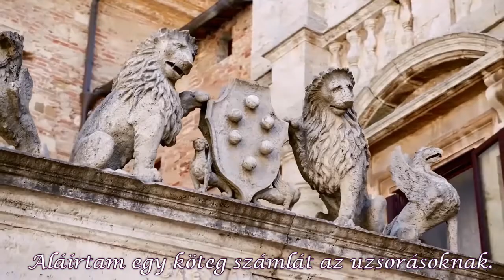Adriano Celentano- Susanna (magyar fordítás ) & English translation bellow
A népszerű táncos dal: Susanna  olasz változatát fordítottam le nektek Adriano Celentano előadásában.
Dalszöveg magyarul eredeti, saját fordítás:
Hét nap Portofinóban
több,  mint egy hónap Saint Tropez-ben .
Akkor azt mondtad nekem: „Drágám,
 nem veszel meg engem pástétommal. "
És elszaladtál Malibuba,
egy ékszer nagykereskedővel!
Susanna, Susanna, Susanna,
Susanna, szerelmem.

 És én, egy turista Ticinoból,
te, a Pigalle királynője.
Felékesítve egy Palotapincsivel
 és egy strassz nyakékkel.
Mondtam neked: "Gyere velem!"
 Te azt mondtad nekem: "Igen" .
Mondtam: "Visszajövök" –
-„Semmi gond uram.”  „Ne aggódjon.”  „Menjen!”
Susanna, Susanna, Susanna,
Susanna Szerelmem
 Susanna, Susanna, Susanna,
Susanna, szerelmem.

És most itt vagyok üres zsebbel,
 kiszolgáltatva az uzsorásoknak.
Felfogadtam négy boszorkányt,
hogy megtudjam merre vagy.
 És a férjed itt mellettem,
úgy eszik és alszik, mint egy király.
 Susanna, Susanna, Susanna,
Susanna, merre vagy?
 Ó ... ó ... ó ... ó ...

 Három hónapig vártalak
abban a szokásos bisztróban.
Aláírtam egy köteg számlát az uzsorásoknak.
 De mégsem tudok semmi többet rólad.
 Talán egyszer visszatérsz!
Susanna, Susanna, Susanna,
Susanna ,szerelmem.
 Susanna, Susanna, Susanna,
 Susanna, szerelmem.
 Susanna, Susanna, Susanna,
Susanna, szerelmem.

Várok rád, szerelmem...